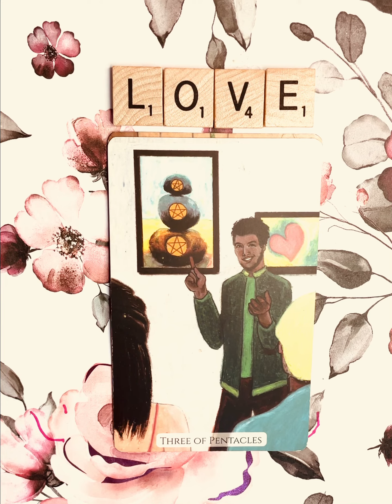ARIES 🔥WEEKLY LOVE MESSAGE TAROT READING ❤️ APRIL 10 - 16 2023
APRIL 2023